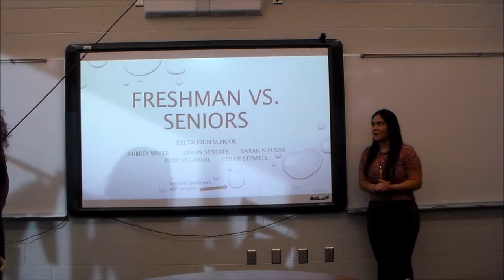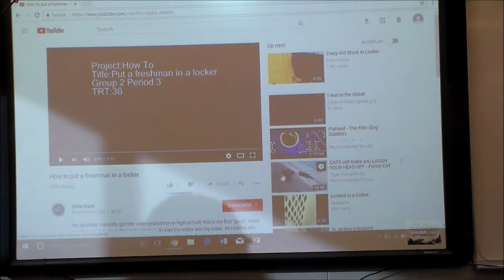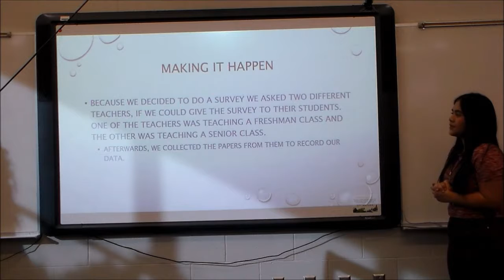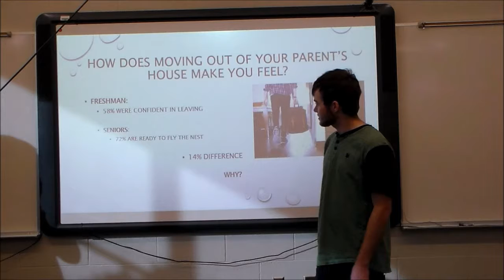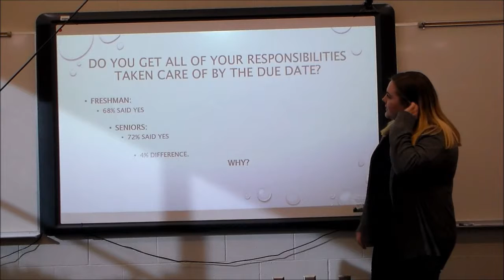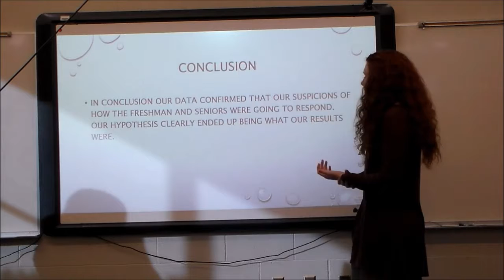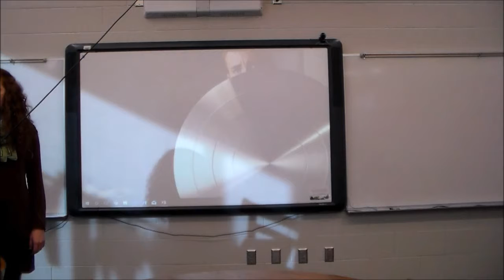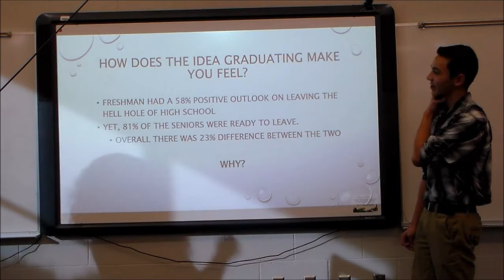Senior vs freshman Video Presentation